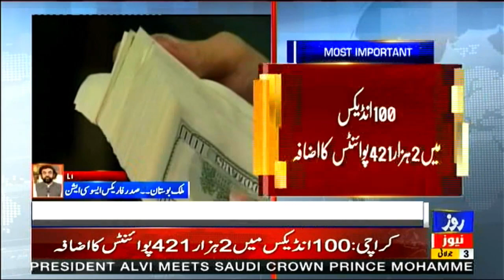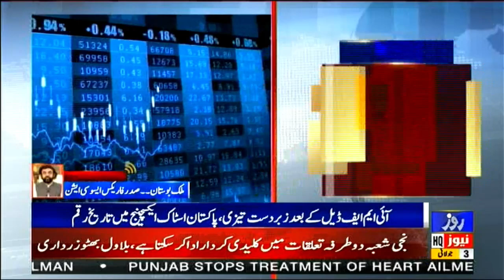Hundred Index crossed the level of 43 thousand at the beginning of business